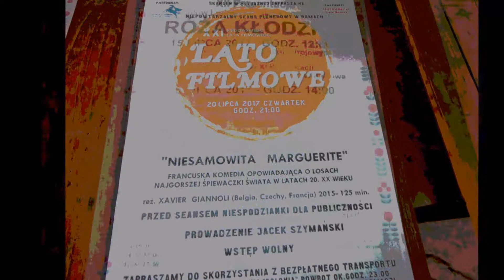Skansen w Pstrążnej Zdjęcia z występów zespołów ludowych pogranicza i z zabytkowej kuźni 15 lip 2017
Dzielnica położona w zachodniej części Gór Stołowych, na wysokości około 500-595 m n.p.m., 7 kilometrów od centrum Kudowy, 2,5 kilometra od czeskiego Machova, w rejonie historycznego czeskiego kątka[1]. Od strony Kudowy-Zdroju prowadzi do niej droga przez Czermną (ul. T. Kościuszki), z Czermnej zielony szlak (początek przy ruchomej szopce). Od strony Błędnych Skał dojść można drogą przez Bukowinę.

Nazwa
Pierwotna, czeska nazwa wsi występuje w formach Stroužné i Pstružné, pochodząc prawdopodobnie od słowa pstruh (pstrąg). Wraz z napływem ludności niemieckiej nastąpiła adaptacja tej nazwy do potrzeb wymowy niemieckiej, która ostatecznie ustaliła się w formie Straußeney. W 1937 r. administracja nazistowska dokonała germanizacji nazwy miejscowości do formy Straußdörfel, wykorzystując pierwszą, niemiecko brzmiącą część historycznej nazwy (Strauß - bukiet, struś). W 1945 r. administracja polska nadała wsi nazwę Pstrążna, opierając się na pierwotnej formie czeskiej. Wikipedia.Na samym końcu Kudowy Zdroju, w wiejskiej dzielnicy Pstrążna, ulokował się uroczy Skansen - Muzeum Kultury Ludowej Pogórza Sudeckiego. Wydawać by się mogło, że w tak zacisznym miejscu, tuż przy granicy, nie będzie turystów, ale to tylko złudzenie, bowiem w sezonie turystów tu nie brakuje.

Choć Skansen powstał na wzgórzu i część zabudowań widać z parkingu, warto zajrzeć do środka, również do wnętrza chałup, by zobaczyć ekspozycje przypominające nam minione lata i wieki i przenieść się magicznie do świata naszych przodków. Tak, jak w Muzeum Zabawek w Kudowie, gdzie przypomnieć można sobie zabawki, jakimi w dzieciństwie bawiliśmy się my i nasi dziadkowie.

W głębi skansenu, na szczycie wzgórza, zobaczyć można ciekawy wiatrak koźlak. Niżej położony jest Zajazd, pasieka z miodkiem i wypieki chleba. Jest tu wiejsko, sielsko i swojsko. Wikipedia.